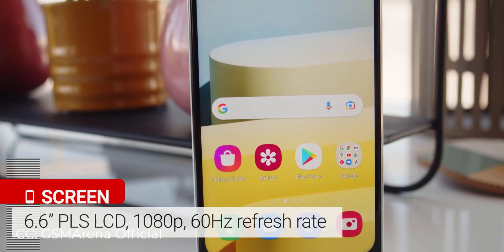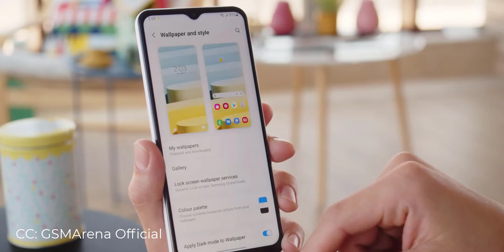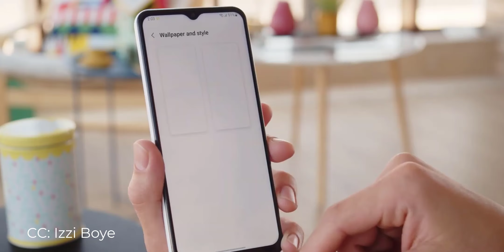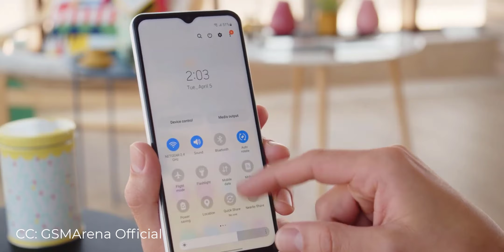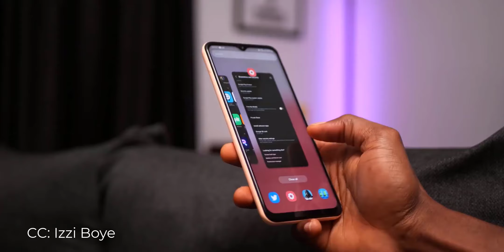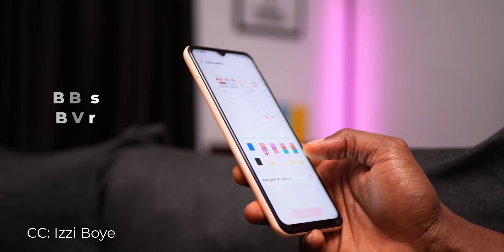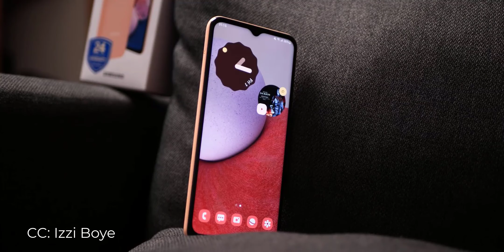এখন বাংলাদেশে😍Samsung Galaxy A13 Details Review|samsung a13 price in bangladesh|samsung a13 bangla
এখন বাংলাদেশে😍Samsung Galaxy A13 Details Review|samsung a13 price in bangladesh|samsung a13 bangla review

The Samsung Galaxy A13 is now available in three variants (32/64/128GB/3/4/6GB RAM). Now, Samsung Galaxy A13’s Price is 16999 Taka in Bangladesh. Galaxy M33 has a 5000mAh battery with 25W fast charging. This device is running with Android 12 and is powered by an unknown chipset.

Model Samsung Galaxy A13
ROM 32/64/128 GB

Samsung Galaxy A13 highlight
Samsung Galaxy A13 will be launched in March 2022. The Galaxy A13 launched with model number unknown. Firstly, Its dimensional measure is 165.1 x 76.4 x 8.8 mm and the weight is 195 grams. Secondly, the display of the Galaxy A13 is a 6.6-inch TFT panel with 1080 x 2408 pixels resolution. The display is protecting from the unknown. Thirdly and most importantly, It is powered by the unknown and runs with Android 12 Moreover, it has up to an Octa-core (2×2.4 GHz & 6×2.0 GHz) CPU.

Samsung Galaxy A13 phone has a quad-camera setup on the back. This formation consists of a 50MP wide, 5MP ultrawide, 2MP depth, 5MP macro camera. It has an 8MP selfie camera inside the notch of the display. The video recording capability is 1080p@30fps. According to its RAM and ROM, It has two (6/8GB/128GB) variants. On the other hand, it can support up to microSDXC on using a dedicated slot. Certainly, Galaxy A13 has a 5000mAh battery with 25W fast charging. It has a dual nano-SIM card slot. That is to say, Galaxy A13 is 2G/3G/4G supportable. The fingerprint sensor is side-mounted.

Video courtesy: Izzi Boye & GSMArena Official

00:00 | Intro with
           | Design & Build Quality
           | Display Quality
           | Performance
           | camera quality
           | price and launch date
           | Good-bye

samsung a13 price in bangladesh 2022
samsung a13 price in bd
samsung a13 bd price
samsung a13 bangladesh price
samsung a13 bangla review
samsung a13 bangla